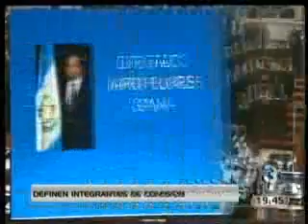25 01 12TELEDIARIO NOCHE DEFINEN COMISIÓN DE DDHH EN EL CONGRESO PARA LA ELECCIÓN DE PDH